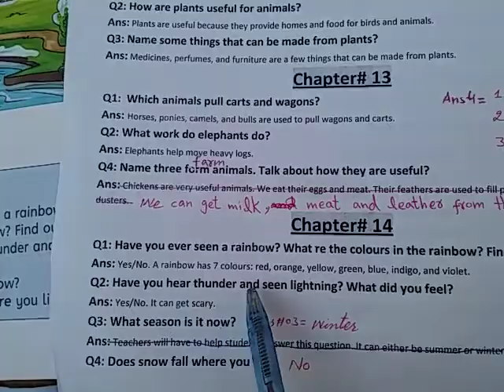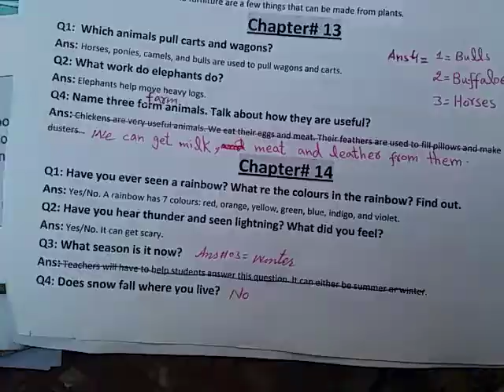class 02 s.st lec 12